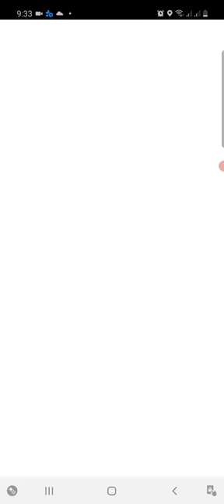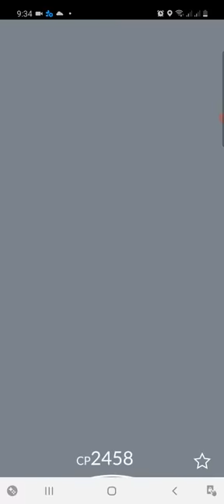Pokemon Go - Level 5 Raids Zapdos (2021)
Pokemon Go Zapdos Raid.